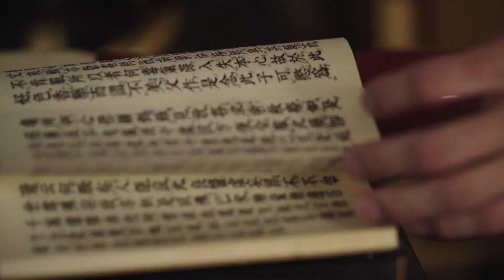YOSHIOKUBO SS2022 collection under the theme Warrior monks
After inspired by the ninja motif this Spring and Summer, YOSHIO KUBO SS2022 was announced at Paris Fashion Week under the theme "Warrior Monk", transformed the traditional robes of the real Buddhist warrior monks or Sohei (僧兵) into modern sportswear for men, express the warrior spirit through the modern active outfits.

Like brand Supreme used the Yantra, Buddhist talisman from a famous temple in Thailand for the new collection last year. It's first times to see the collaborate Buddhist tradition with the street fashion in Japan, the runway is also taken at a Nichiren temple in Japan and performed by monks and fashion models.

หลังจากเปิดตัวคอลเลคชั่นฤดูใบไม้ผลิฤดูร้อนปีนี้ในธีมนินจากันไปแล้ว ล่าสุด YOSHIOKUBO (โยชิโอะคุโบะ) ได้เปิดตัวคอลเลกชั่นหน้าร้อนปีหน้าในงานปารีสแฟชัานวีค ด้วยคอนเซ็ปต์ "พระนักรบ" ที่ค้นคว้าจากชุดของพระนักรบของญี่ปุ่น หรือ "โซเฮ" พระป่าสายนักธุดงค์ที่มีประวัติความเป็นมากว่าพันปีจวบจนถึงปัจจุบัน มาปรับแบบให้ทันสมัย เป็นชุดกีฬาแนวแอคทีฟสำหรับผู้ชาย นับเป็นครั้งแรกที่แบรนด์แฟชั่นสายสตรีทชื่อดังของญี่ปุ่นได้ร่วมคอลลาบอเรทกับวัดและพระสงฆ์ จัดรันเวย์ที่ทางเข้าวัดพุทธนิกายนิชิเร็น โดยใช้บทสวดของพระสงฆ์เป็นเพลงประกอบ เช่นเดียวกับที่แบรนด์ Supreme ได้หยิบยืมภาพยันต์หลวงพ่อคูณมาเป็นส่วนหนึ่งของงานดีไซน์เมื่อปีก่อนนั่นเอง